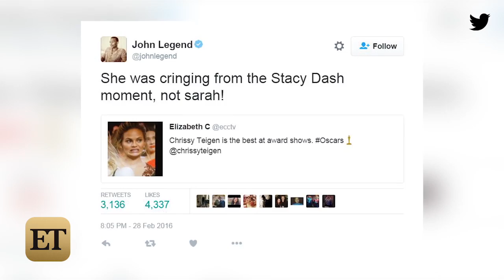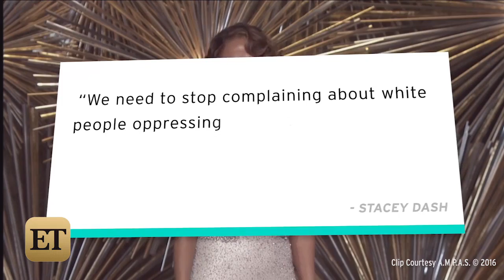Stacey Dash Explains Her Super-Awkward Oscars Appearance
Here's what that uncomfortable moment was all about...